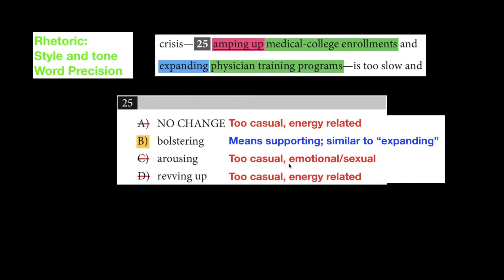SAT Practice Test 6 Section 2 Writing Q25